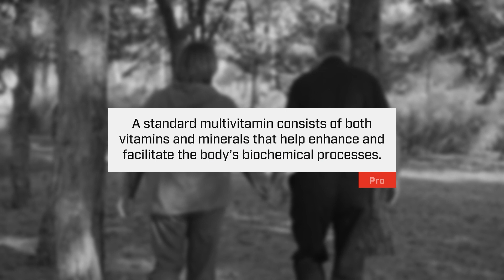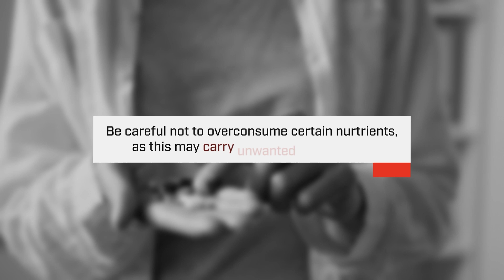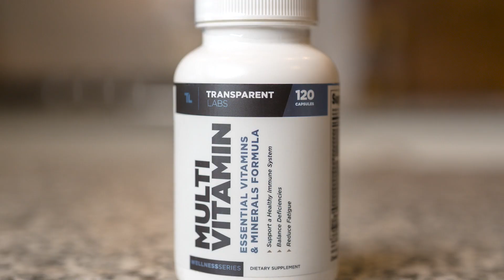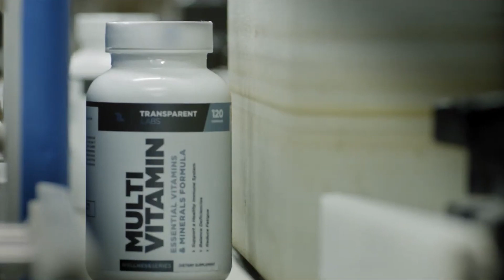How to Navigate the Top Vitamin Brands and Choose the Right Option for Your Nutritional Needs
A licensed sports nutrition coach and clinical weight practitioner breaks down what to evaluate when shopping for vitamins, plus the pros and cons of adding these types of supplements to your diet.

The products featured in this article have been independently reviewed. The Sports Illustrated editorial team is not involved in the creation of this content.